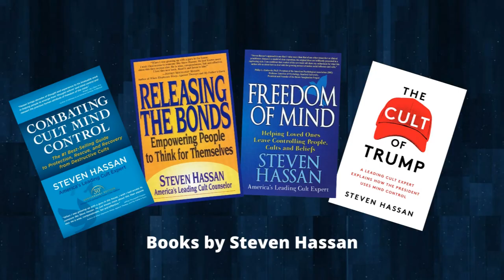Russia, Trump, Propaganda & Disinformation: Discussion With Journalist & Analyst Kseniya Kirillova